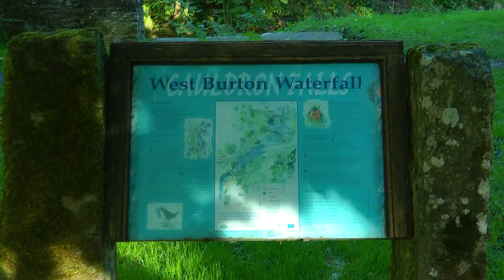ENGLAND West Burton (Yorkshire Dales)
Short impression of this lovely small village with it's large green and a good pub. Nearby a waterfall and rolling hills.
During our last visit to the Yorkshire Dales national park we stayed at the mill near the waterfall.